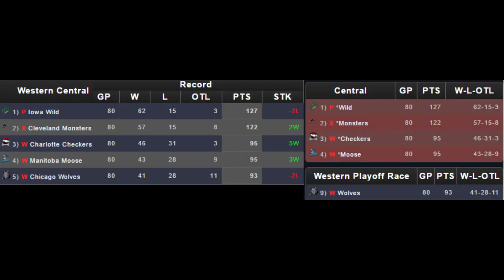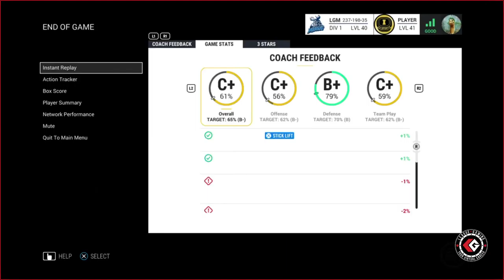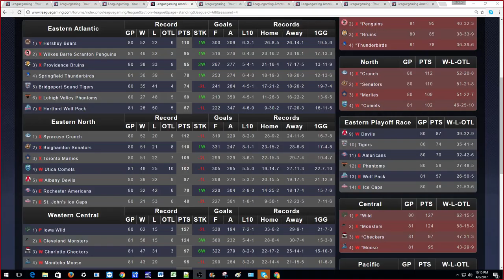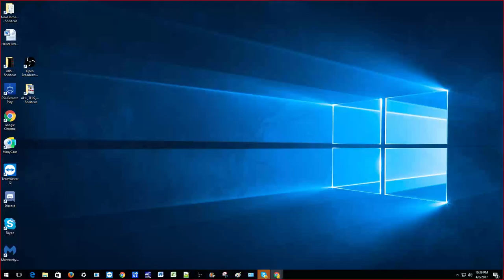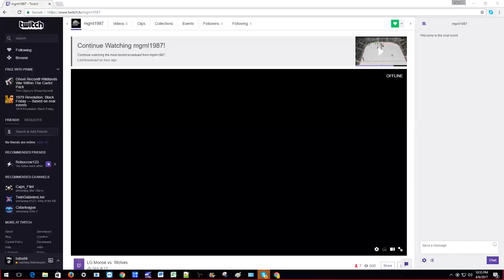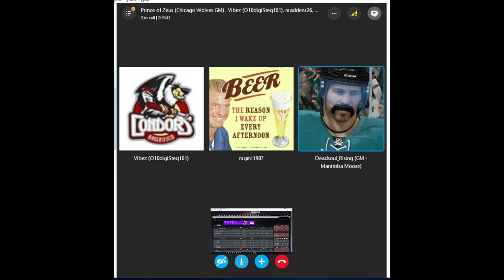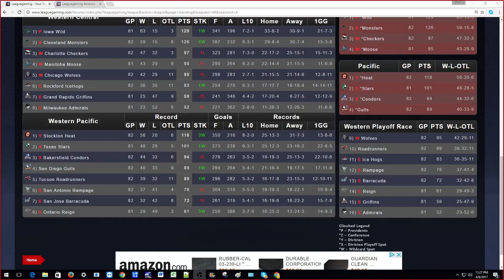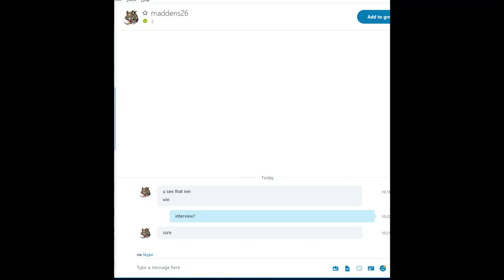MOOSE vs WOLVES: Thursday Night Hockey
The Moose control their own destiny and a win over the Wolves will clinch a playoff birth. Chicago needs to win to stay alive. Just us live at 9:15pm eastern as we bring you all the action of this crucial game on the final day of the regular season!